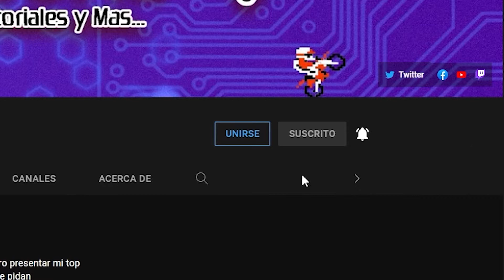Como Eliminar Tiendas de PS3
Que onda gente ahora les enseño como se eliminan las tiendas del PS3 esto es muy útil porque quizás y no te gusto alguna y quieres eliminarla

MI PC y Equipo
- MB Aorus B450 Elite
- Ryzen 5 3600 6 Nucleos 12 Hilos 3.6GHz
- 16GB Ram DDR4 XPG RGB 3000MHz
- Tarjeta de Video Radeon RX570 8GB Sapphire
- SSD 120GB + HDD 1TB
- Fuente de poder 600W bronce
- Ventiladores Kit Munfrost Solar Wind ARGB
- Disipador AeroCool Mirage 5
- Gabinete Lightning Jaguar Warrior
- Mouse, Teclado y Headset Kit Starter Xzeal XST-200

MEMOLLEMO -_-